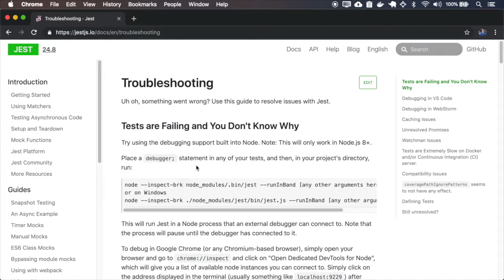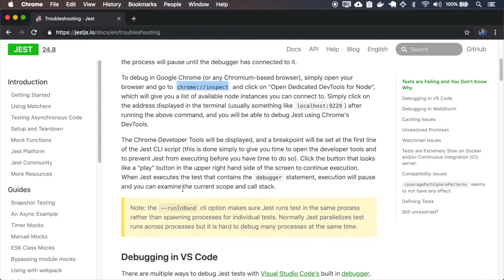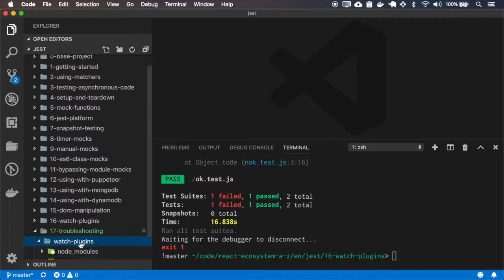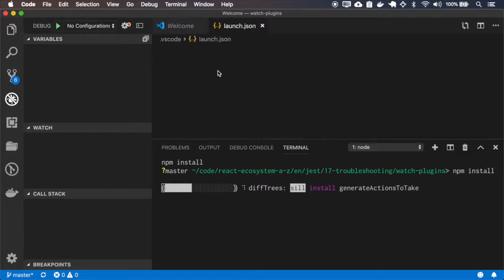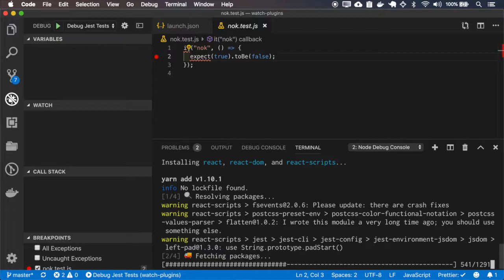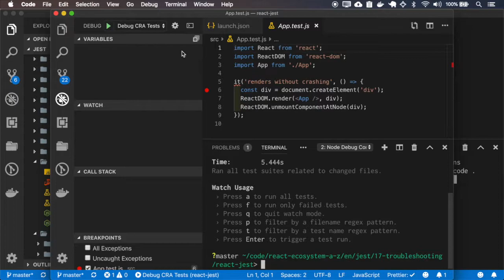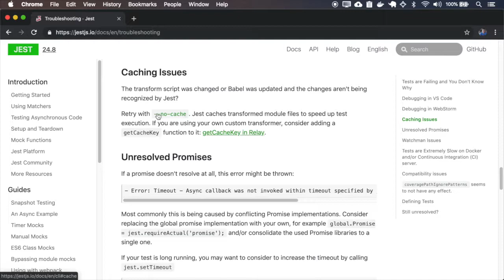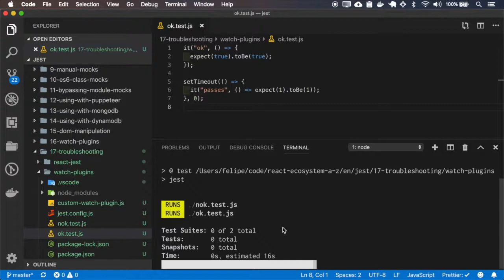Jest - Troubleshooting and Debug